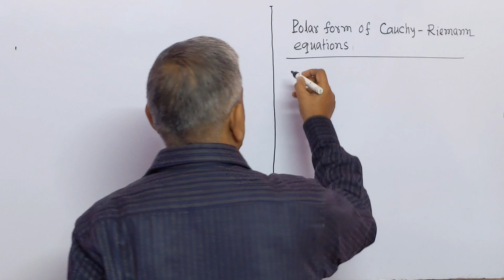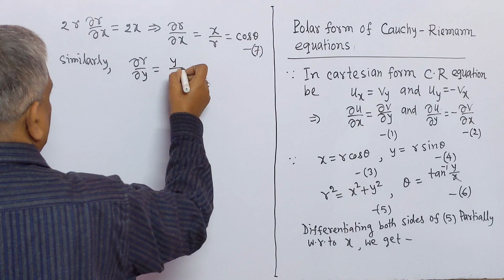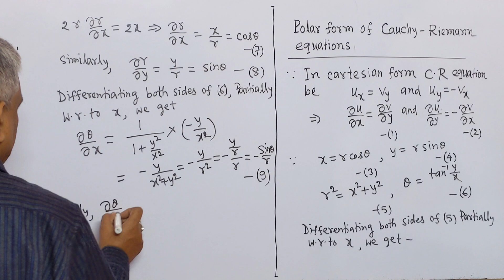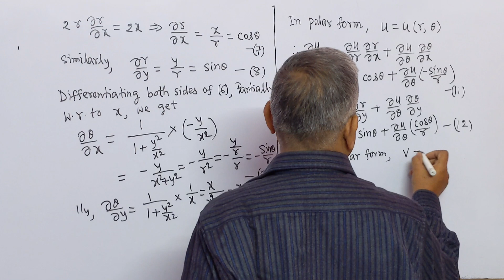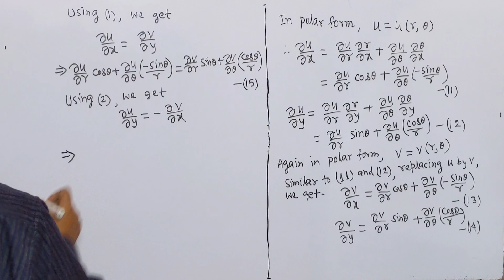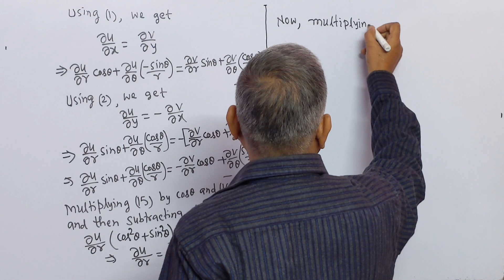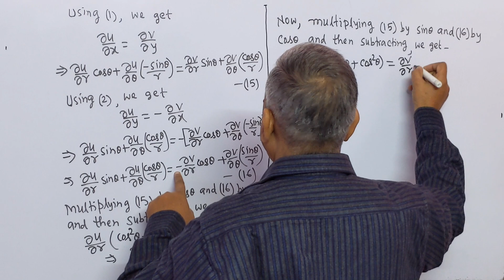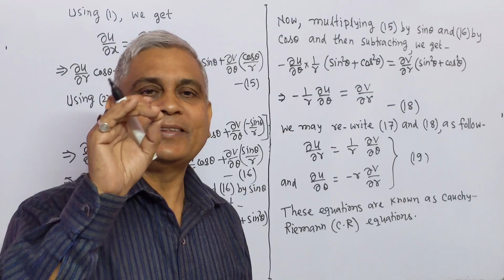Complex Analysis, Lec.-12(Polar form of C.R equations)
Polar form of Cauchy-Riemann equations has been derived.